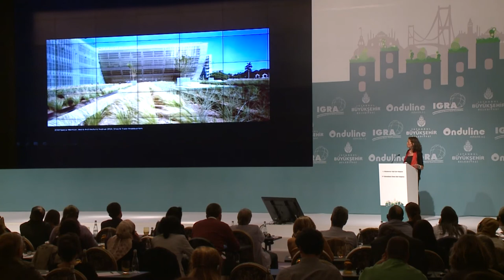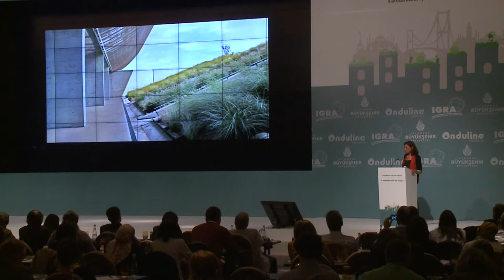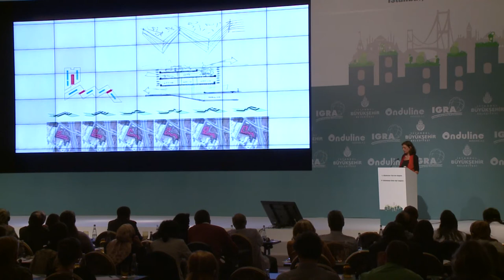A LEED Gold Certified Building with a Mediterranean Green Roof - Maria Kokkinou & Helli Pangalou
4th International Green Roof Congress / Istanbul (April 20, 2015)
4. Uluslararası Yeşil Çatı Kongresi / İstanbul (20 Nisan 2015)

A LEED Gold Certified Building with a Mediterranean Green Roof in Greece

Maria Kokkinou – FOUNDER of KOKKINOU + KOURKOULAS ARCHITECTS & ASSOCIATES: Greece

Maria Kokkinou earned a degree in Architecture with a diploma in Architectural Engineering at The National Technical University of Athens in 1979. Afterwards, she completed a Master of Science at U.C.L School of Architecture in London between 1980 and 1981. Her postgraduate studies were at the Advanced Architectural Studies Department at Bartlett School of Architecture, U.C.L. Since 1987 she has conducted an architectural practice with A. Kourkoulas in Athens. She has won awards in domestic and international competitions.

Helli Pangallou – FOUNDER, ELANDSCAPE-H. PANGALOU & ASSOCIATES: Greece

Helli Pangalou studied Graphic Design and Landscape Architecture (Master of Landscape Architecture MLA, University of Edinburgh, 1996). She worked as a landscape architect in Edinburgh and Athens. She has given lectures in Greek and European academic institutions and she has participated in international conferences. She has edited books on landscape, and published articles in several magazines. She is a member of the British Landscape Institute Royal Charter. She founded elandscape-H. Pangalou & Associates. Their interest focuses on viable landscape processes connected to cultural and experiential effects. Their portfolio includes private and public projects, ranging from large scale master planning to residential projects. They have participated in international architectural competitions and gained awards and citations.

Host: IGRA (International Green Roof Association)